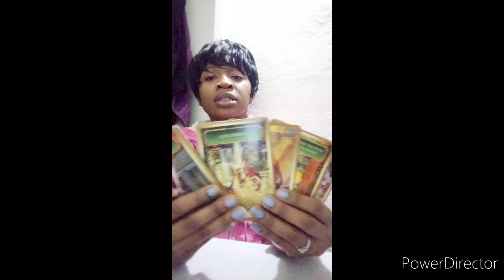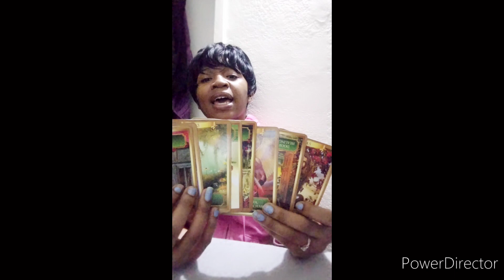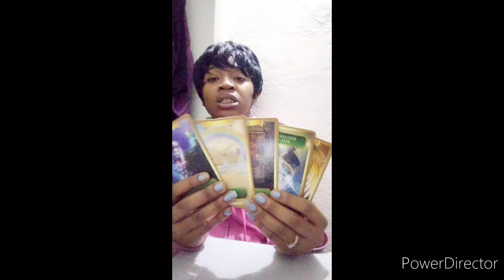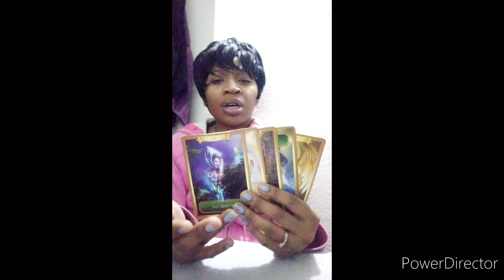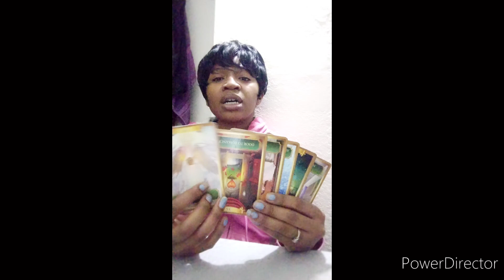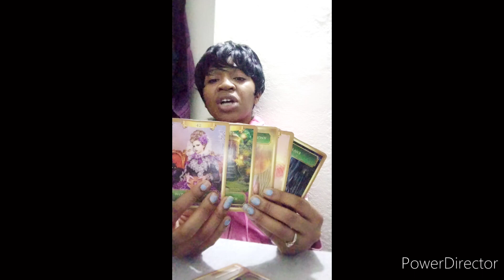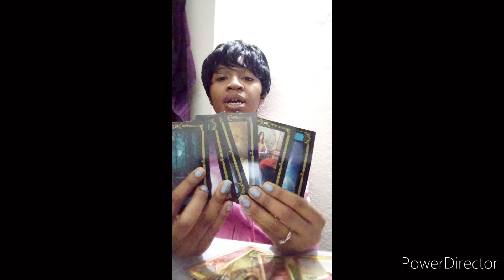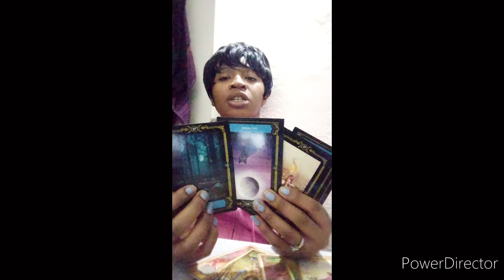Scorpio secrets revealed😲 about your ex: Scorpio tarot card reading February 2022